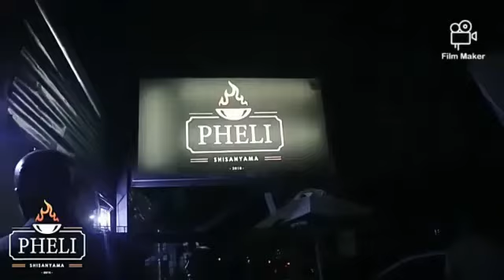Dj Jerry SA & Small Tee ft Crazy tone_hlabelela_2020_music